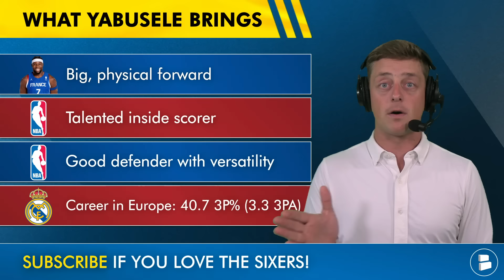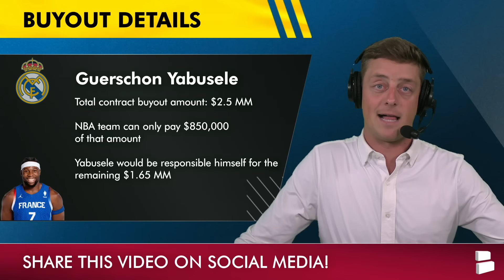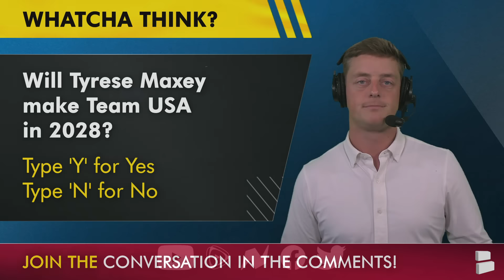76ers SIGNING Olympic Standout Guerschon Yabusele After 2024 Olympics? + Tyrese Maxey Team USA 2028?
76ers news & rumors are hot following the 2024 Paris Olympics after France’s Guerschon Yabusele highlights helped lead France to the gold medal game. Despite losing to Joel Embiid & Team USA, France had a strong Olympic run in men’s basketball, led by Victor Wembanyama and former Boston Celtics Guerschon Yabusele. Yabusele is aiming to make a return to the NBA, and the 76ers have a need for a strong, physical forward. Plus, could Tyrese Maxey make Team USA in 2028? Chase Senior breaks down the latest Sixers news & rumors on this Philadelphia 76ers YouTube video!

Interact with your fellow Sixers fans by answering today's Sixers questions down in the comments section:
- Joel Embiid is an Olympic Gold Medalist! Type ‘21’ in the comments!
- Should the 76ers sign Guerschon Yabusele? Type ‘S’ for Sign or ‘P’ for Pass
- Will Tyrese Maxey make Team USA in 2028? Type ‘Y’ for Yes or ‘N’ for No

Team USA basketball has won the gold! Celebrate and get your own Team USA Olympics Gold Medal Shirt now!

Guerschon Yabusele:
- 16th overall pick in 2016 NBA Draft
- Spent 2 seasons with the Celtics
- Has not played in the NBA since 2019, but is now seeking another chance

Guerschon Yabusele Olympic stats:
- 14.0 PPG
- 3.3 RPG
- 51.9 FG%
- 28.6 3P%
- 81.5 FT%

This is going to be a MASSIVE offseason for the Philadelphia 76ers. Turn on those notifications so you never miss a thing!

Potential Team USA 2028 Roster:
- Devin Booker (27)
- Bam Adebayo (27)
- Anthony Edwards (23)
- Tyrese Haliburton (24)
- Jayson Tatum (26)
- Tyrese Maxey (23)
- Paolo Banchero (21)
- Jalen Brunson (27)
- Jaylen Brown (27)
- Zion Williamson (24)
- Cade Cunningham (22)
- De’Aaron Fox (26)
- Chet Holmgren (22)
- Jaren Jackson Jr. (24)
- Cooper Flagg (17)

If you're a diehard Philadelphia 76ers fan, prove it by liking this video 👍

- 76ers Rumors: SIGN Killian Tillie In NBA Free Agency? + Joel Embiid INJURY UPDATE From 2024 Olympics

Philadelphia 76ers 2024 Cap Space:
- $55.5 MM

Sixers news articles from places like ESPN, Bleacher Report, CBS, & FS1 can be found